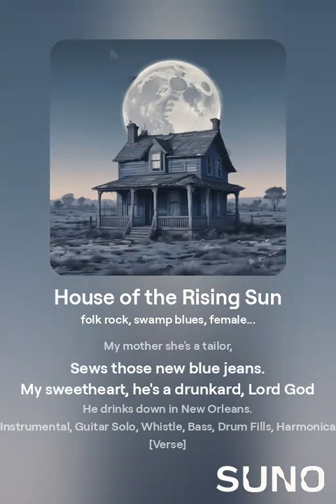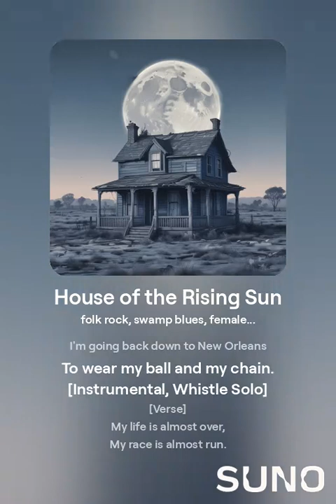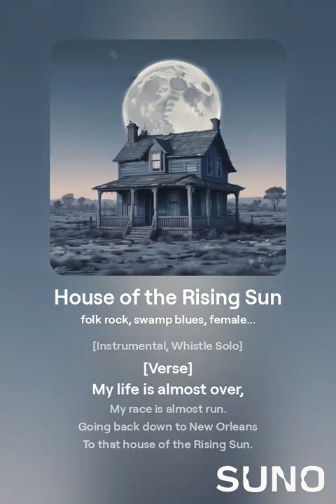House of the Rising Sun (Unplugged)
[Verse]
There is a house in New Orleans
You call the Rising Sun.
It's been the ruin of many a poor soul
And me, oh God, I'm one.

[Verse]
My mother she's a tailor,
Sews those new blue jeans.
My sweetheart, he's a drunkard, Lord God
He drinks down in New Orleans.

[Verse]
Go and tell my baby sister
Never do like I have done.
Shun that house down in New Orleans
That they call that Rising Sun.

[Verse]
It's one foot on the platform,
One foot on the train.
I'm going back down to New Orleans
To wear my ball and my chain.

[Verse]
My life is almost over,
My race is almost run.
Going back down to New Orleans
To that house of the Rising Sun.

The song "House of the Rising Sun" has a long and complex history that traces back from the Appalachian coal miners of the United States to folk traditions in the British Isles. Over time, the song evolved through oral transmission, changing lyrics, themes, and instrumentation, but it retains its roots in traditional folk ballads.
Origins in the British Isles

The origins of "House of the Rising Sun" are thought to lie in the British Isles, where a rich tradition of ballad singing developed, particularly in England, Scotland, and Ireland. Many folk songs in these regions were often passed down orally and carried across the Atlantic by British and Irish immigrants. The themes of loss, hardship, and moral consequences, common in British ballads, are reflected in the song’s lyrics.

The earliest versions of the song may be connected to traditional English ballads like “The Unfortunate Rake” or "Matty Groves," which often told cautionary tales about crime, regret, and societal downfall. These ballads were typically sung in a slow, mournful style and conveyed the sense of inevitable misfortune, much like "House of the Rising Sun."
Arrival in America and Connection to Appalachia

As immigrants from the British Isles settled in the Appalachian region of the U.S., they brought their music with them. In the early 20th century, Appalachian coal miners, many of whom descended from these British and Irish settlers, would have been familiar with these traditional ballads. "House of the Rising Sun" may have been adapted and localized in this setting, taking on a more distinct American identity.

In the Appalachian folk tradition, themes of hardship and struggle were particularly resonant. The ballads that immigrants brought from Europe were often reshaped to reflect the miners' difficult lives, with "House of the Rising Sun" serving as a lament for misfortune or regret. Some versions refer to a brothel in New Orleans, while others are more general, depicting a place of vice and ruin.
Evolution of the Lyrics and Themes

The lyrics of "House of the Rising Sun" likely changed over time, with different versions circulating in different regions. The "rising sun" may have originally referred to a symbol of misfortune or sin, possibly tied to a gambling house, a prison, or a brothel. The song’s setting in New Orleans likely developed in the U.S., though the phrase "rising sun" appears in various folk songs from Europe as well.

In some versions, the protagonist is male, while in others, it is a woman. The theme of moral downfall—whether through gambling, drinking, or prostitution—is a constant, mirroring the cautionary tone of many old British ballads. The melody, meanwhile, shares similarities with both British and Appalachian folk music, reinforcing its transatlantic roots.
First Recordings and Popularization in America

The most famous version of "House of the Rising Sun" was recorded by the British rock band The Animals in 1964. Their rendition turned the folk song into a global hit, featuring a haunting organ riff and bluesy vocals by Eric Burdon. The Animals’ version took a traditional folk tune and electrified it, bridging the gap between British rock and American blues.

Their interpretation likely drew from earlier recordings by American folk artists like Woody Guthrie and Joan Baez, who had kept the song alive in the American folk revival scene of the 1950s and early 1960s.
Legacy

"House of the Rising Sun" has become one of the most recognizable folk songs in both the United States and the United Kingdom, with its haunting melody and evocative lyrics about sin, regret, and loss. Its journey from the British Isles to Appalachian coal miners and ultimately to global fame through The Animals showcases the fluid nature of folk music, constantly evolving as it moves through different cultures and times.

Though its precise origins remain murky, the song’s deep roots in the folk tradition of both the British Isles and Appalachian America highlight its enduring resonance with themes of human struggle and moral consequence.

From the album "Lost in the Sound" by The Beatless Sense Mongers